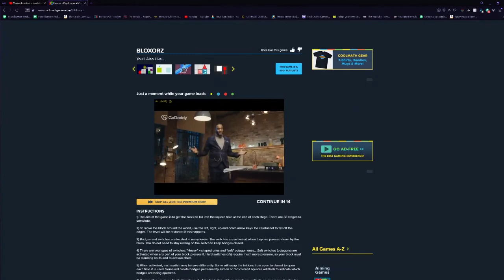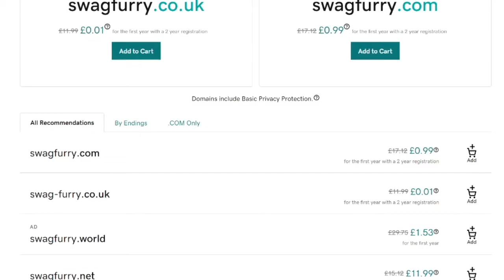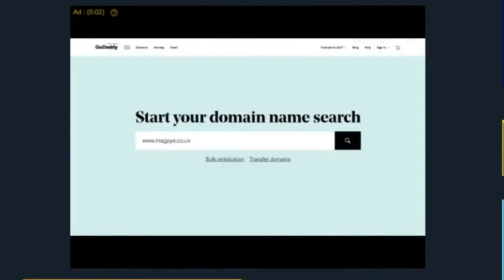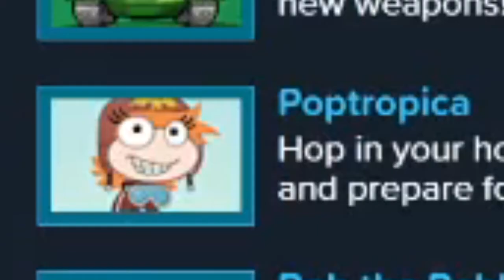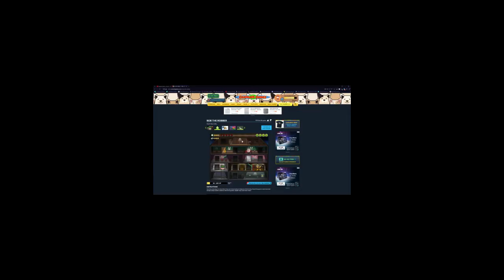Cool Math Games but its 2021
I revisited Coolmath Games in 2021 to play lots of nostalgic games such as Run, BloxOrz, Bob the Robber and MORE! Cool Math Games but its 2021 shows how the education games website has grown after the Flash shutdown where you can have some game using HTML5 and even giving a XP and levelup system!

If we hit 25 likes I will buy a Cool Math Games mystery Box!!

0:00 Coolmathgames
0:16 BloxOrz
1:23 Run
2:54 IQ Ball
3:37  Bob the Robber

About Coolmath: This is a brain-training site, for everyone, where logic & thinking meet fun & games. These games have no violence, no empty action, just a lot of challenges that will make you forget you're getting a mental workout! This is NOT coolmath4kids os coolmath.com but is coolmathgames and is hilarious and amazing with huge free games such as Duck Life, Poptropica, There is No Game, Fireboy and Watergirl, Run, Run 2, Run 3, Papas Pizzeria, Snake, Eight Ball Pool, Papa's Freezeria, worlds hardest game, the impossible game, Learn to FLy, 2048 and much, much more! This website however does not include free Minecraft, Club Penguin, Moshi Monsters, Habbo Hotel, Roblox or Fortnite.